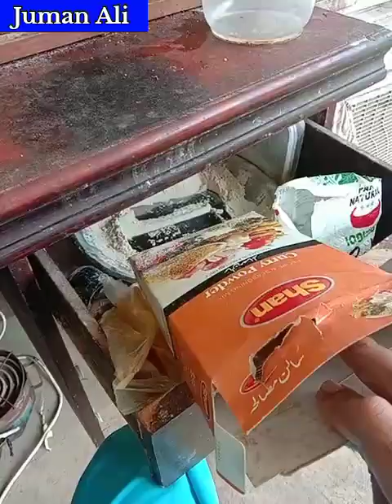چھولا چاٹ بنانے کا طریقہ shola chat banani ka tareka